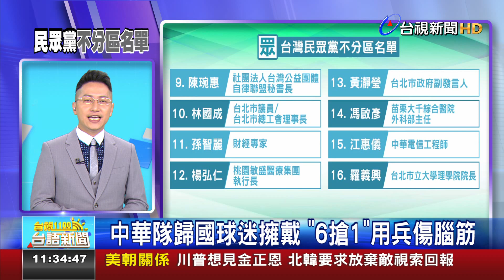中華隊歸國球迷擁戴6搶1用兵傷腦筋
中華野球隊轉來台灣，上千e球迷去桃園機場接機，總教練洪一中對這改表演無滿意，按算辭掉總教練的職務，體育署長想欲共伊慰留，希望洪一中閣毛隊拚明年6拚1的資格比賽，25會開會討論。